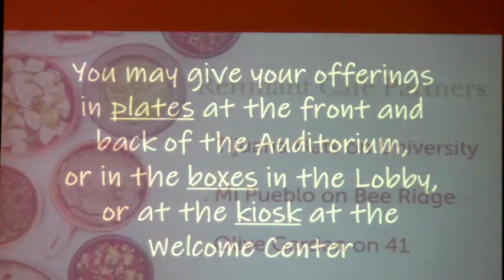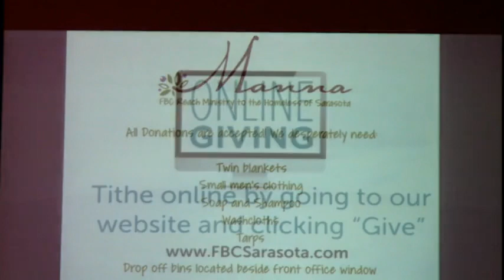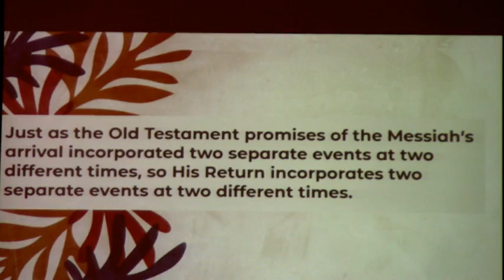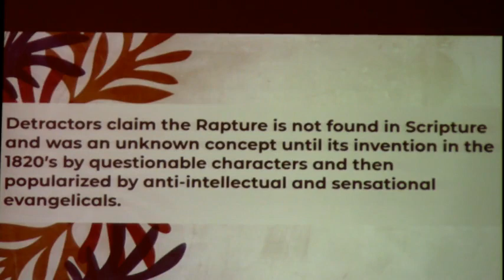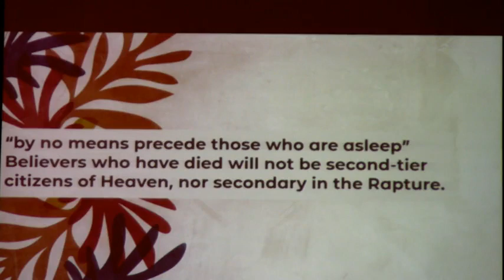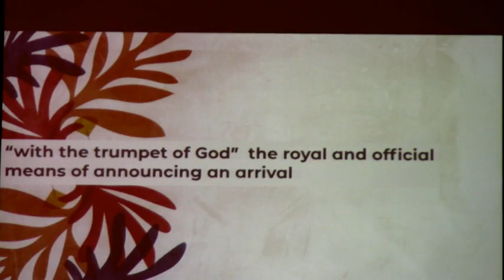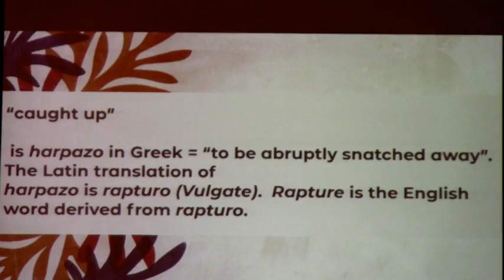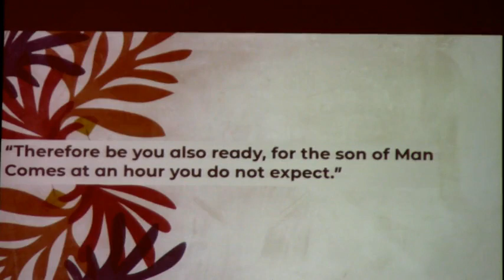03 28 2021 Paul's Epistles to the Thessalonians - 1 Thess 4:13-18 (part 6)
Dr. David Anderson - Faith Baptist Church Sarasota